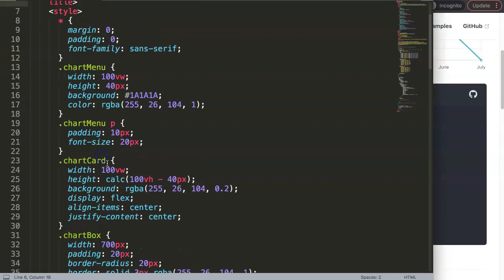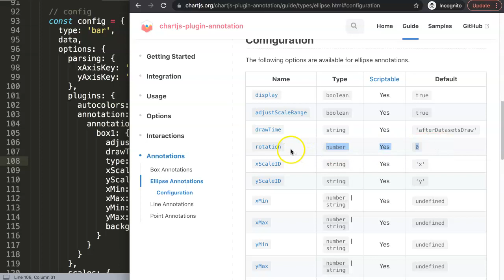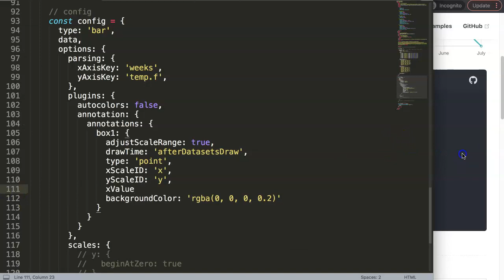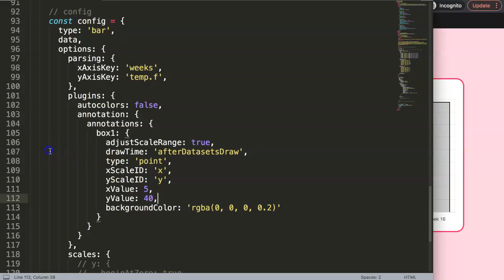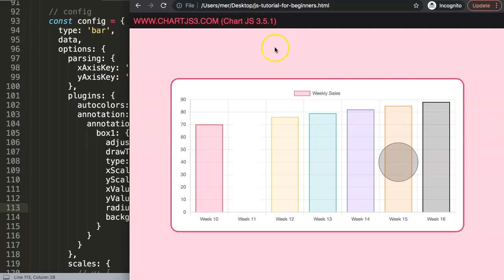5. Ellipse Point Shapes Annotation Plugin chartjs-plugin-annotation in Chart.js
Ellipse Point Shapes Annotation Plugin chartjs-plugin-annotation in Chart.js

In this video we will explore how to add ellipse and point shapes in the annotation plugin [chartjs-plugin-annotation] in Chart.js. However it does not work as expected and basically it should be used for data structures but it is not yet working.

▬ Chartjs Plugin Annotation Series  ▬▬▬▬▬▬▬▬▬▬

This is part of the Chartjs Annotation Plugin series. Where we explore the plugin Chartjs Plugin Annotation and how to use it.

▬ Materials/References  ▬▬▬▬▬▬▬▬▬▬

Chart JS Dashboard Series:
👍 Most Liked Video Series:

▬ About Us  ▬▬▬▬▬▬▬▬▬▬▬▬